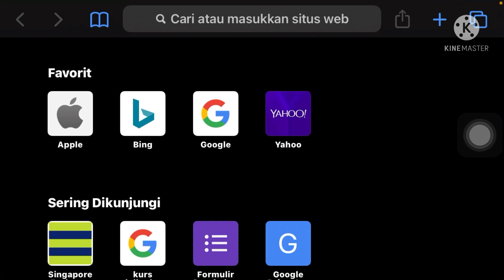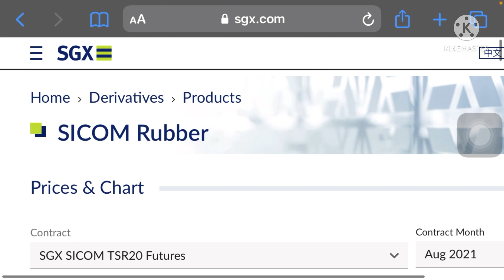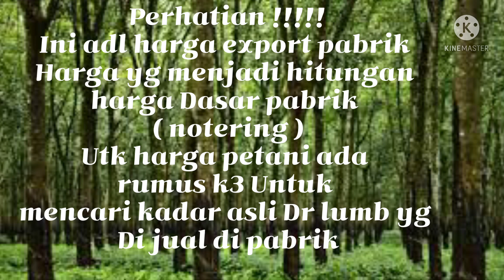Kabar sicom di pagi ini , Jumat 16 Juli 2021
Kabar sicom